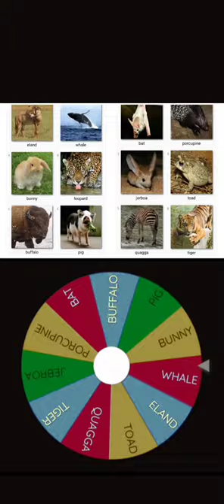Mashup Lab! New Species of animal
New Hybrid Series.

Jerboa (small mouse from Africa & Asia) mixed with a Quagga (extinct species zebra)